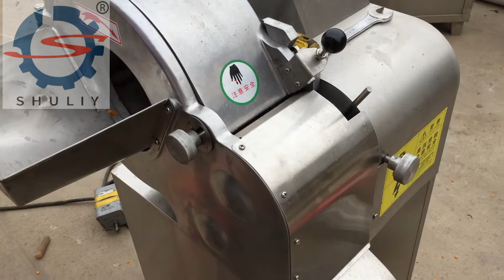Carrot dicing machine